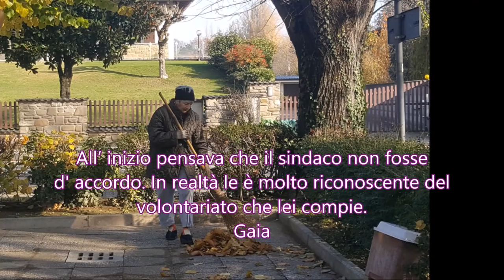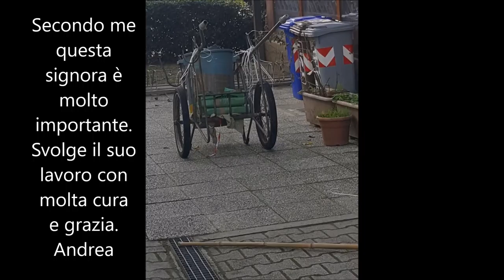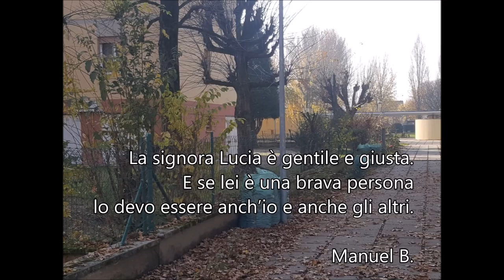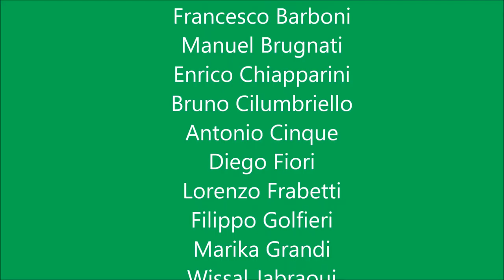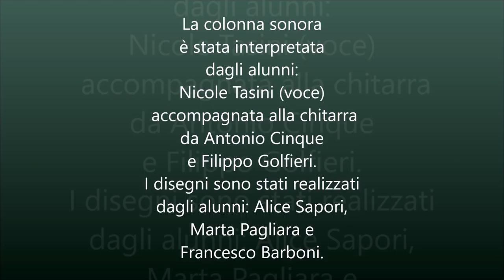Lucia, una normale persona speciale - Classe 2G Secondaria di I grado "A. Gessi", Castello d'Argile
La storia di un noto personaggio locale, da anni impegnato in volontariato e servizi per la comunità, raccontato attraverso gli occhi dei ragazzi.
 Le parole chiave per il futuro sono: generosità, servizio, accoglienza.
Ideato, ripreso e montato dalla classe 2G della Scuola Secondaria di I grado "Angelo Gessi" di Castello d'Argile.